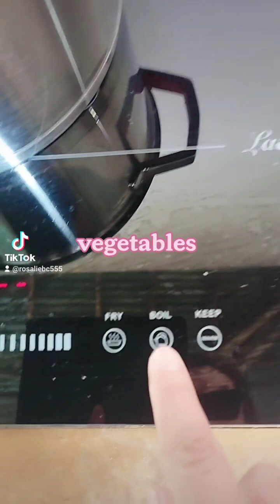my home sweet home in Villahermosa Tabuelan Cebu